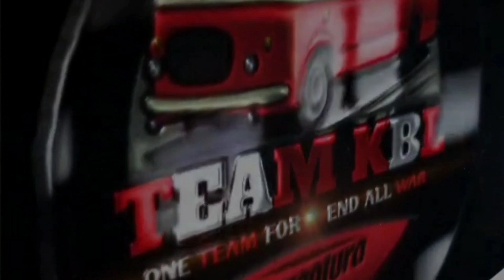BUSSID MULTI VEDIO COLLECTION BY TEAM KBL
നമ്മുടെ ഗ്രൂപ്പിലേക്ക് JOIN ചെയ്യാൻ ആർകെങ്കിലും താല്പര്യമുണ്ടെങ്കിൽ നമ്മുടെ INSTAGRAM ഫോള്ളോ ചെയ്ത് മെസ്സേജ് ചെയ്യുക.